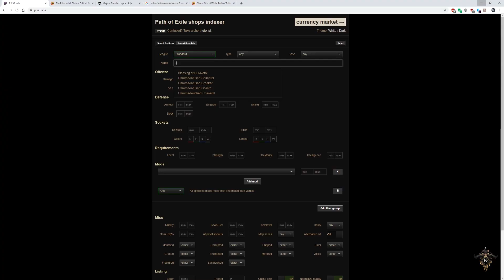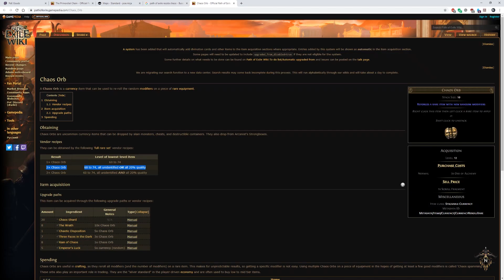Mis primeros pasos por PoE - Como conseguir tus primeros Chaos Orb [Blight]